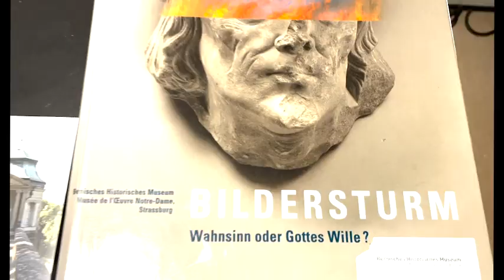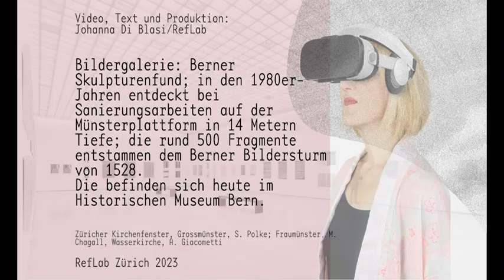Kunstvlog Special: Vor 500 Jahren brach der Bildersturm los!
Ikonoklastische Akte, also die bewusste Zerstörung sakraler Bilder, erzeugen ihrerseits mächtige Bilder. Das gilt auch für den reformatorischen Bildersturm. Merkwürdigerweise ist dieser im Bewusstsein kaum verankert. Scheint mir.